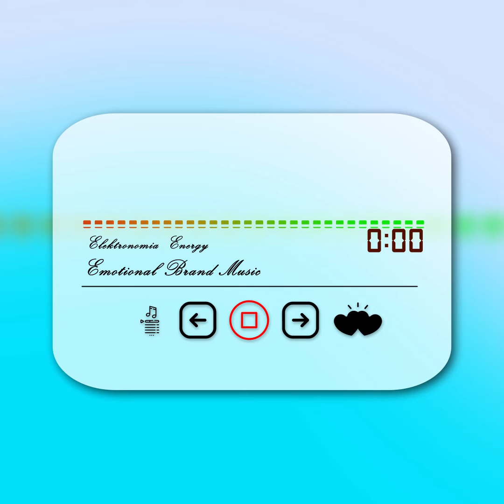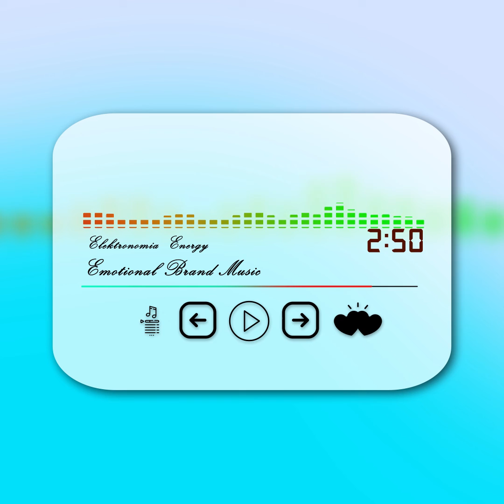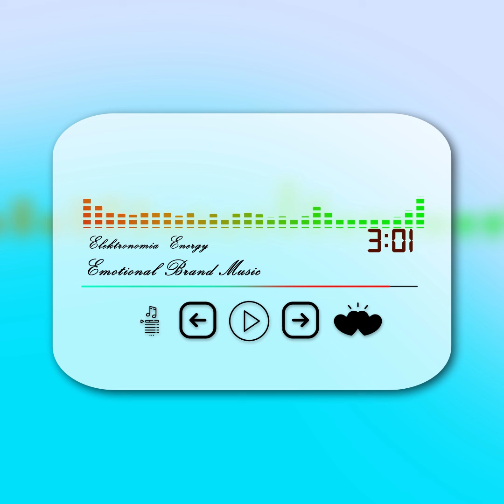Elektronomia - Energy [NCS Release]